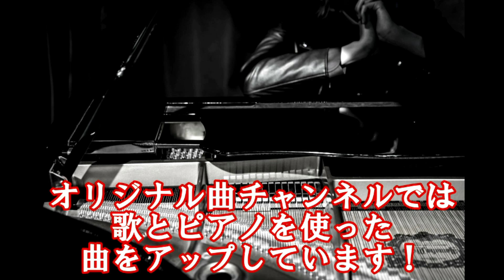【ストリートピアノ】さいたま新都心駅に置かれたピアノで銀河鉄道999を弾いてみた！！(ゴダイゴ)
マイナーなクラシックをあげるチャンネルです